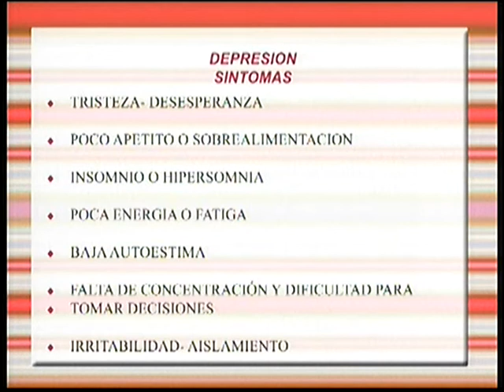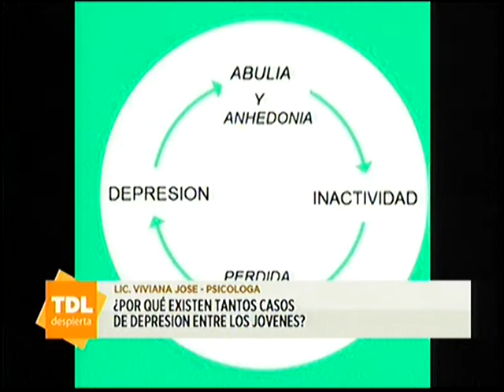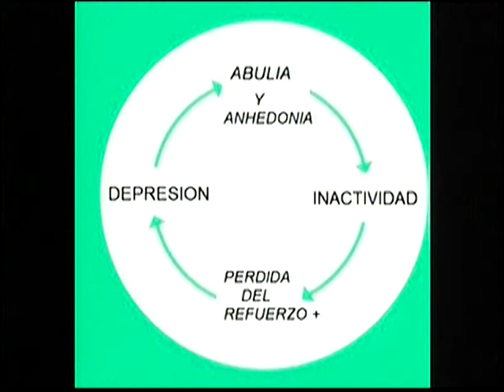Lic Viviana Josè en el desayuno de Tandil Despierta